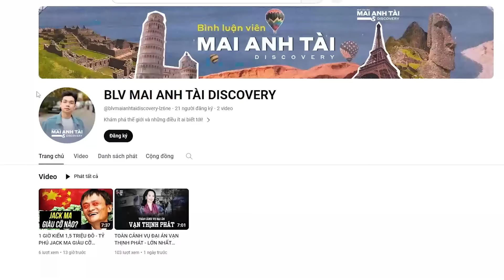NHỮNG BÀI HỌC XƯƠNG MÁU CỦA ĐT VIỆT NAM SAU ASIAN CUP: DẤU HỎI VỀ CÁCH DÙNG NGƯỜI CỦA HLV TROUSSIER